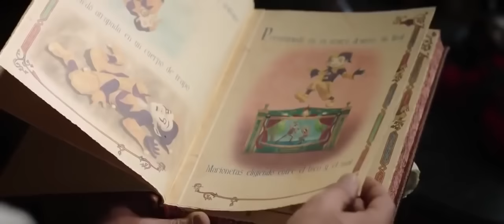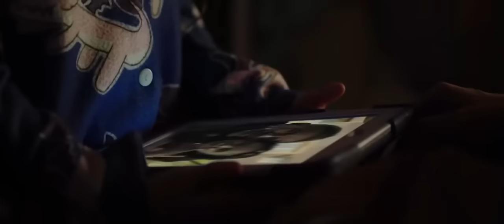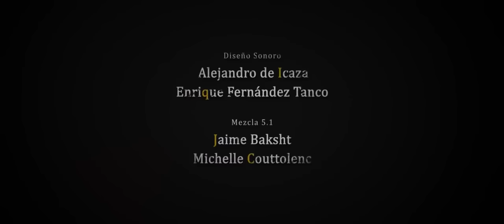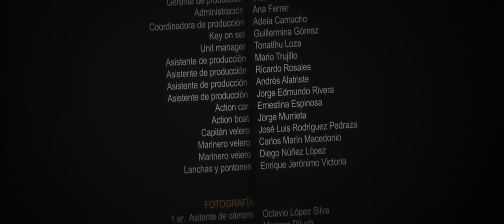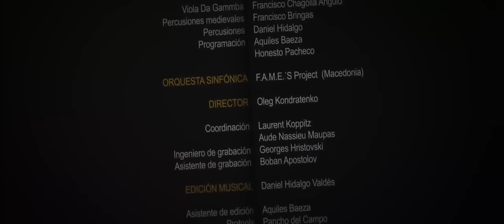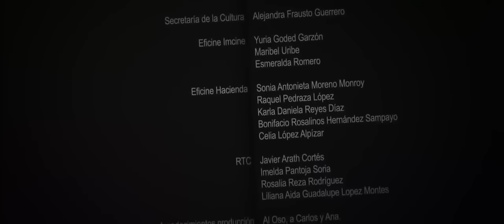El Bufón Maldito - Película Completa, Audio Latino (2020).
Instagram.com/jeff_legionary

Sinopsis:

Pamela va a cumplir ocho años. Adora los cuentos de hadas y las viejas películas de terror. Sus padres la llevan a celebrar su cumpleaños y su tío Esteban le da como regalo un bufón llamado “Hellequin” quien le permitirá ver el espectáculo de cómo se comportan los adultos cuando creen que nadie los ve. Una escalofriante y terrorífica red de suspenso, traición y crimen se irá tejiendo ante sus ojos.